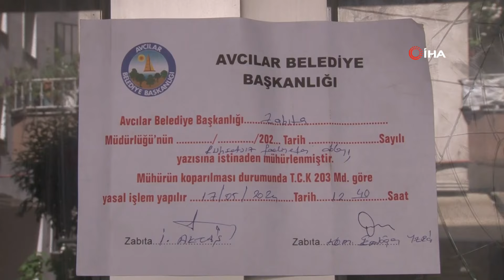Avcılar'da Vatandaşlara Fatura Ödeme Merkezi Şoku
Avcılar'da uzun süredir faaliyet gösteren ve 2 ay önce devrildiği ileri sürülen fatura ödeme merkezinde faturalarını ödeyenler, elektrik ve doğal gazları kesilince neye uğradıklarını şaşırdı. Faturalarının ödenmediğini fark eden vatandaşlar, merkezin önüne geldiklerinde ise yerin mühürlendiğini görünce karakola giderek şikayetçi oldu.

Avcılar Merkez Mahallesinde uzun süredir faaliyet gösteren bir fatura ödeme merkezi 2 ay önce el değiştirdi. Elektrik, su ve doğalgaz faturalarını ödeyen mahalle sakinleri, gelen kesme tebligatlarıyla neye uğradığını şaşırdı. Vatandaşlar, evlere gelen kesme tebligatlarıyla fatura ödeme merkezine gitti. Mahalle sakinlerinin şikayeti üzerine gelen Avcılar Belediyesi Zabıta Müdürlüğü ekipleri, iş yerinin ruhsatsız olduğunu tespit ederek, sözde fatura ödeme merkezini mühürledi. Çalışanlar, iş yerinin mühürlenmesiyle kayıplara karışarak kaçtı.
İki ay önce devredilen merkezde dolandırıcılık araştırılırken mağdur vatandaşlar emniyete giderek şikayetçi oldu.
Üç aylık faturasının ödenmediğini söyleyen mağdur esnaf Süleyman Oku, “Biz de buranın esnafıyız. Buraya faturalarımızı düzenli olarak yatırıyorduk. Ondan sonra bir gün zabıtalar geldi, burayı mühürledi. Ne olduğunu sorunca faturalarımızın hiçbiri ödenmemiş. Yaklaşık olarak herkesin 3 faturası ödenmemiş. Belediye geldi burayı mühürledi. Ondan sonra bir vatandaş geldi, camları kırdı. Çoğu kişi bizim gibi mağdur. Gerekli mercilere şikayette bulunduk” dedi.